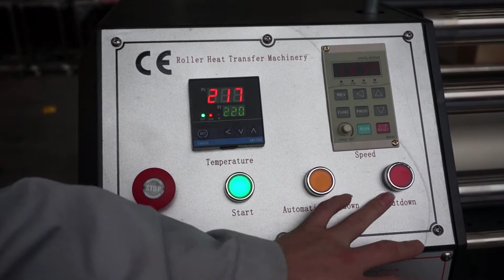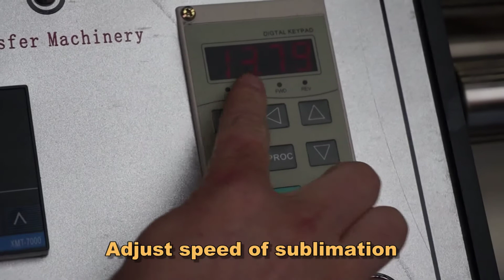JC 26B how to operate the roll to roll calandra sublimation roller heat press machine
If you need other machine,don’t leave,Click official website (More products links)

1.Explosion-proof system
2.Automatic balanket alignment Even heating .
3.Baked with Teflon coating Separate digital timer and temperature controller included.

4.Patented pressure adjustment has numbered settings so that you can repeat the exact pressure for all of your different products.

5.Calibrated thermostat before ex-factory, temperature accuracy under ±2°C.

6.Heat indicating light turns off once set temperature is reached.

 7.Pneumatic pressurizing by  rollers enables flexible control of the volume of  pressure and the use of single or double rollers.
8.Auto conveyor belt correction